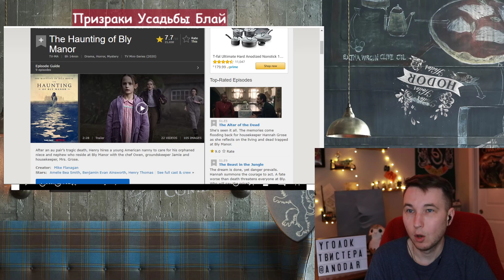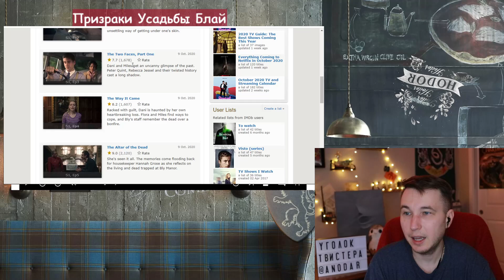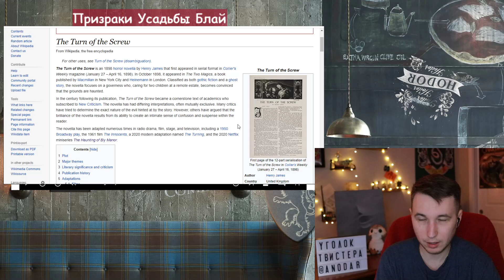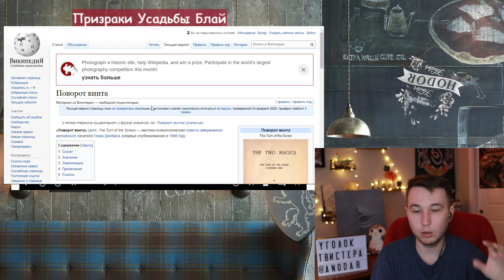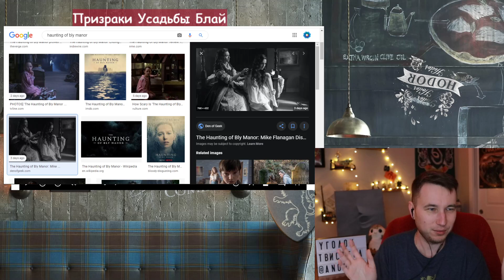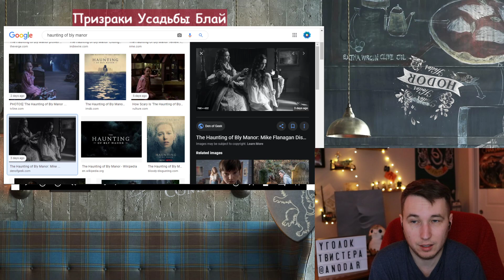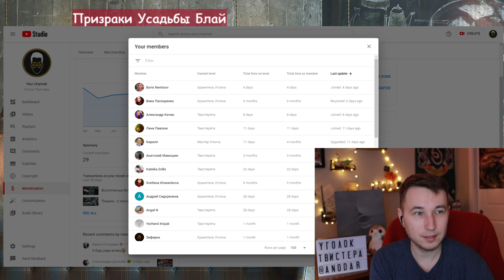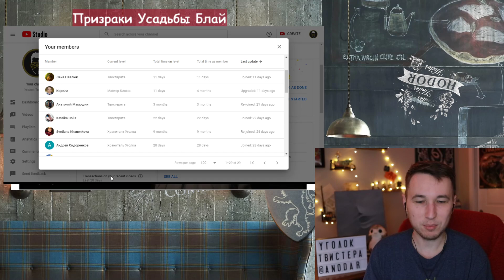Призраки Усадьбы Блай - (Начало БЕЗ спойлеров)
И так вначале я решил рассказать кому стоит... и стоит ли смотреть новый сериал от Нетфликс. Новая сага из цикла призраков. Это не продолжение Призраки Дома на Холме, это новая история с теми же актерами и называется потому по доугому - Призраки Усадьбы Блай

Ну а во второй половине мой коронный ИМХО-Обзор и как всегда одним дублем